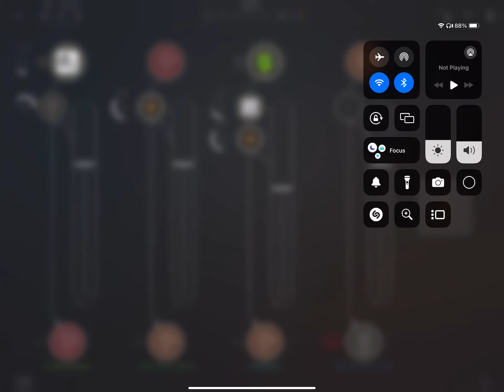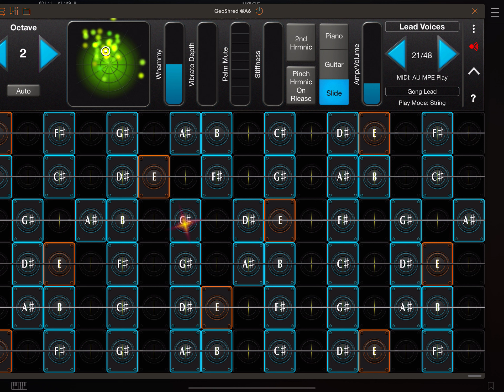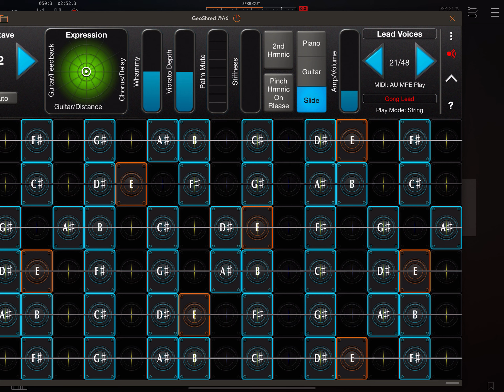#262 Spur of the moment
One of those tracks that I wasn’t planning on making but just seemed to work with minimum effort.
A newly downloaded Chord Organ from Decent Sampler played by Piano Motifs.
Gong Lead preset in GeoShred through Magic Dice and TB Reverb.
There’s a little bit of distortion every now and again but I’ll live with it 😊